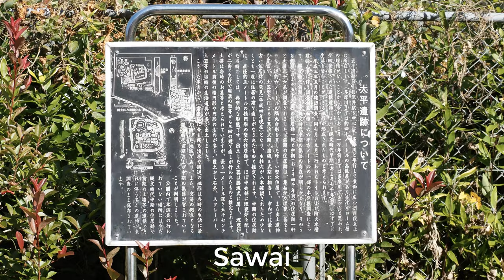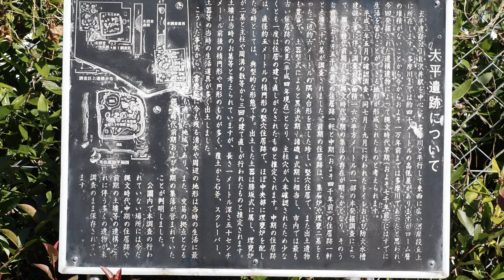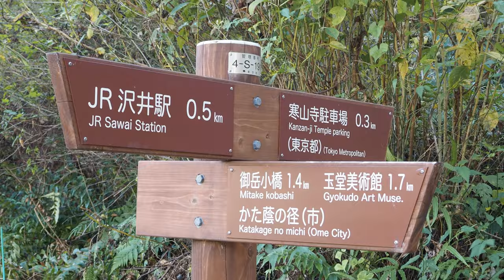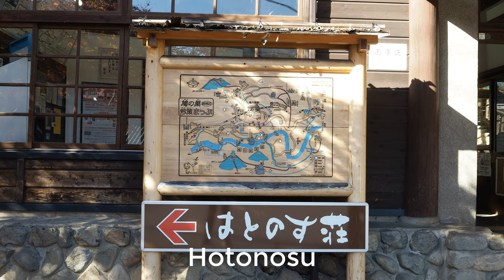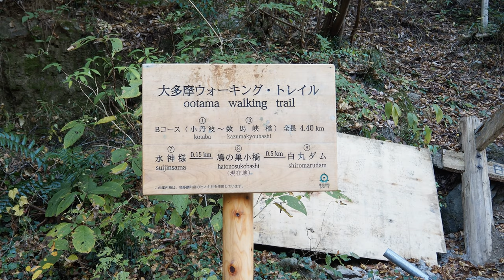TOKYO Mùa thu | Autumn leaves in Okutama Lake, Sawai, Hatonosu 2020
Ngắm lá mùa thu ở hồ Okutama, Sawai và Hatonosu Nhật Bản
Autumn leaves in Okutama Lake, Sawai, Hatonosu Tokyo Japan 2020
00:05 Okutama lake | 奥多摩湖
02:50 Sawai | 沢井
05:58 Hatonosu | はとのす